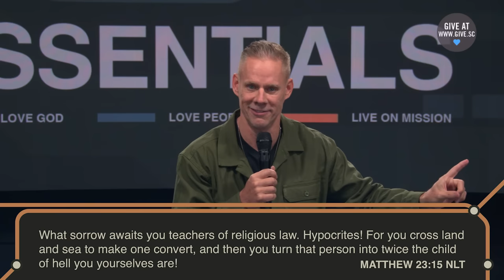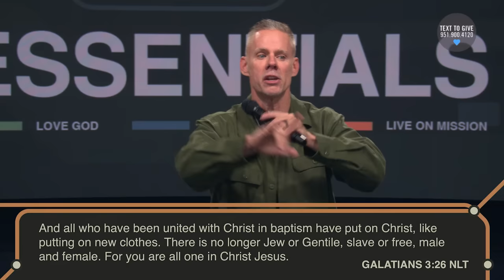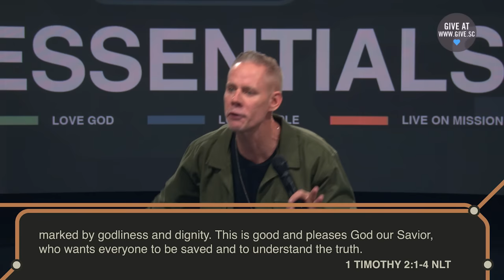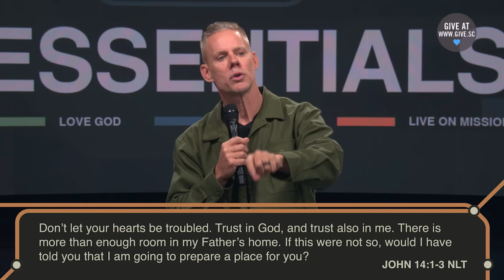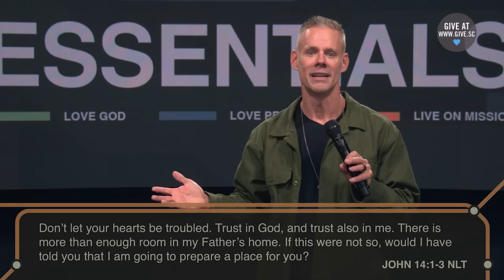Responding to the Israeli Palestinian Conflict (Message) | Sandals Church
Sometimes the sermon calendar get's an abrupt last minute change to address moments of crisis. Thankfully, God's Word is sufficient for guidance and wisdom during times of crisis like the situation currently being experienced in the Middle East. How can followers of Jesus respond to war and divisiveness? Remember that people are watching you, let Jesus challenge you, weep with those who weep and stay spiritually united as the church.

or use the Sandals Church App